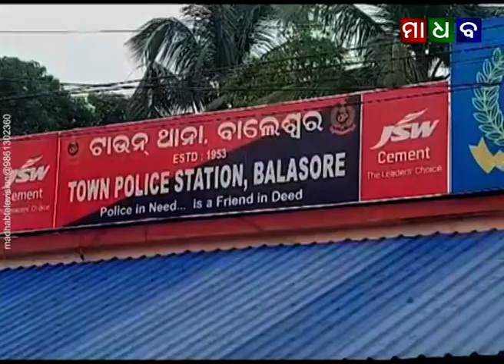ମାଧବ ନ୍ୟୁଜ - ସେଂଟ୍ରାଲ ବ୍ୟାଙ୍କ ନକଲି ସୁନା ଠକେଇ ମାମଲାରେ ୭ଜଣକୁ ଗିରଫ କଲା ବାଲେଶ୍ୱର ଟାଉନ ଥାନା ପୁଲିସ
Madhab News - Balasore Town PS Police Arrested 7 in Gold Loan Forgery Case at Central Bank - 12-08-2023